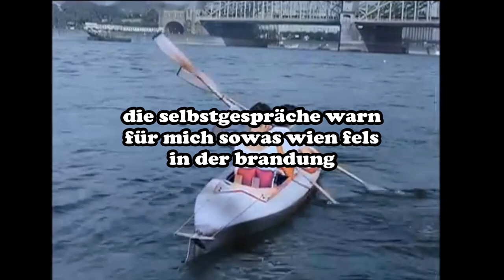John Borno & Konrad Dachs - Origami (prod. goth helma)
Wünsche euch schöne und ruhige Tage,
auch im Namen von den 2 anderen süßen Herrschaften!